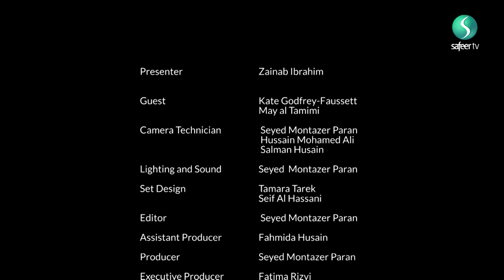Karbala Reflections | The role of Women in Karbala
Sister Zainab Ibrahim is joined by Sister May al Tamimi and Dr Kate Godfrey-Faussett to discuss the roles of the women in Karbala regarding gender roles, their struggles and the lessons that can be drawn from them. We deconstruct Islamic history to break gender stereotypes and construct ideas of how women should be like using inspirations from Karbala.